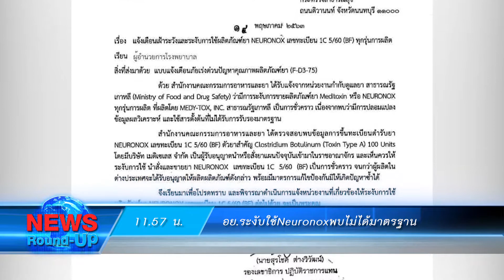เซ็นทรัลลาดพร้าวเปิดวันแรกคนเข้าต่อเนื่อง:เกาะสถานการณ์ 12.30 น. (17/05/2563)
11.12 น. เซ็นทรัลลาดพร้าวเปิดวันแรกคนเข้าต่อเนื่อง
11.26 น. หอการค้าขอ1-2สัปดาห์ดูผลหลังเปิดห้าง
11.43 น. ยังไม่พบ!4ชาวบ้านหลงป่าที่พิษณุโลก
11.57 น. อย.ระงับใช้Neuronoxพบไม่ได้มาตรฐาน